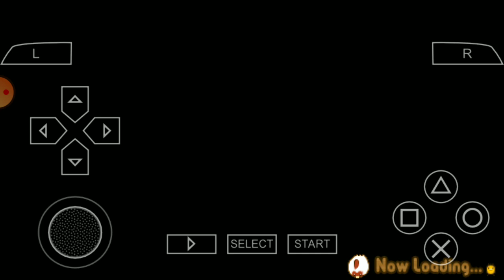CHESTERS REQUEST | Hero of Leaf Valley